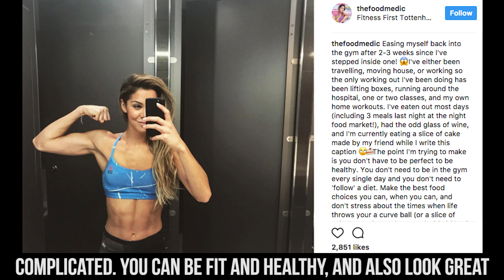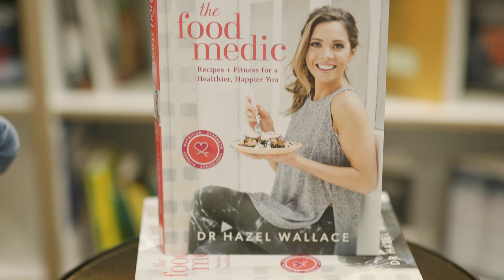Food Medic on Counting Macros VS Eating Real Food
Dr. Hazel Wallace discusses foods and exercises to help you stay lean, fit and healthy.

New Book

➢ Seeking Health Creatine

Key Takeaways

02:00 Dr. Wallace’s Journey:
004:30 The Power of Food:
06:53 Social Media Accountability:
08:25 Tracking Calories and Macronutrients:
10:49 Dietary Advice for the Overweight Diabetic: 13:47 Changing View of Healthy Food:
16:46 Workout Nutrition:
18:31 Carbs at Night:
20:22 Gluten Myth:
23:14 Eating Multiple Meals Myth: 25:19 Exercise:
27:43 Dr. Wallace’s Favorite Exercise: Learn to squat. It will teach you posture. Squats are a compound movement, utilizing more than two joints and engaging multiple muscle groups. Nail it down using body weights and then add weights.
28:18 Dr. Wallace’s Elevator Speech: In the UK, we need to get nutritionists into general practitioner practices.